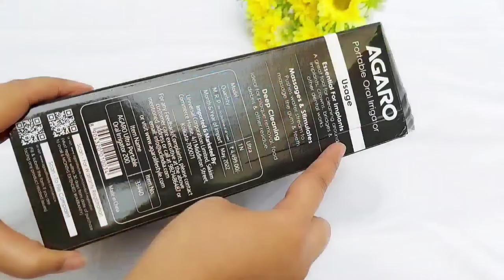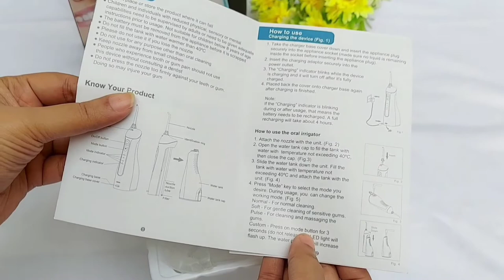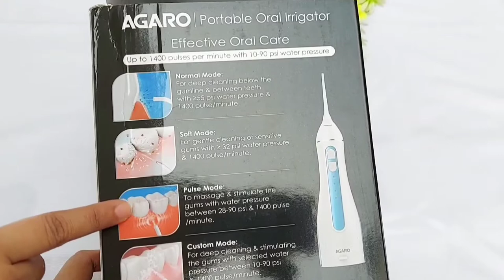Affordable Oral Irrigator in India | Agaro Oral Flosser Unboxing, Use, Experience | Oral Hygiene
Agaro Oral Irrigator

With❤️
Sonam